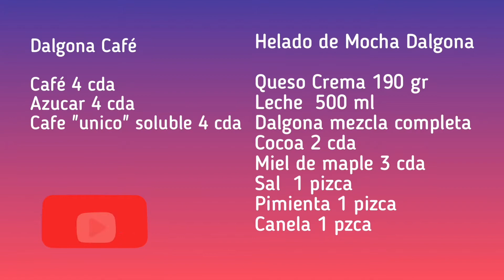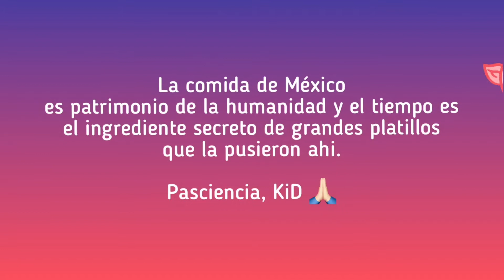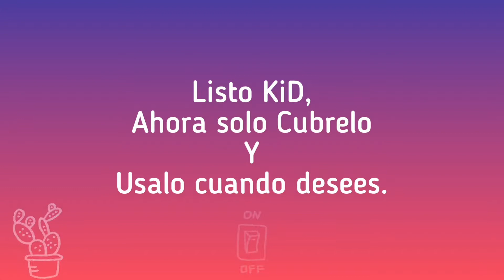¡Preparando Sándwich de Coyota con Helado de Dalgona Café con Antonio Amavizca!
¿Listo para preparar tu receta como un profesional? En este video el Chef Antonio Amavizca nos enseña a hacer un delicioso postre.